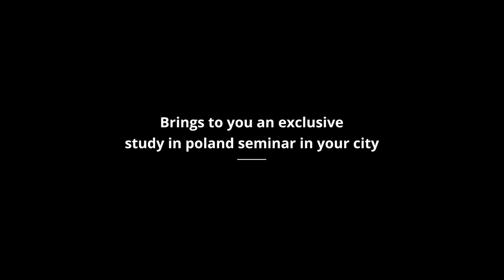RG International Represents Lazarski University in India 2019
RG International Represented By Mr. Rajiv Soni, is Organising a Edunation Seminars in Various Cities of Gujarat and Maharashtra With Lazarski University Poland for September 2019.